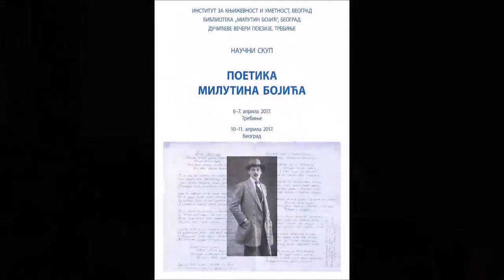Фигурације гордости у поезији Милутина Бојића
др Владимир Гвозден,  Филозофски факултет, Нови Сад

10. - 11. април 2017. године